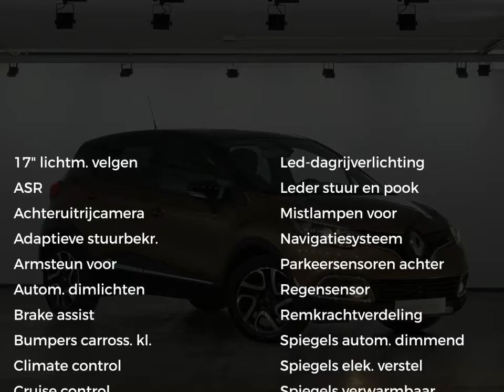Renault Captur TCe 120pk Barista EDC Leer, Camera, R-link, Climate, Cruise, Lichtm. velg.